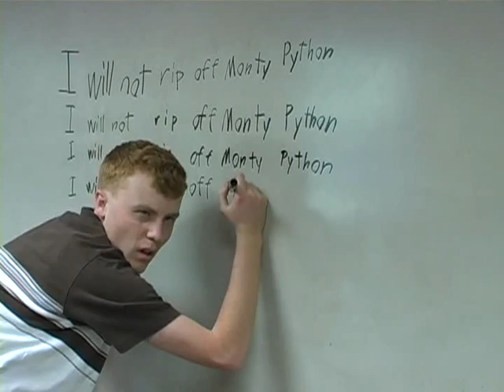Boss of Me Music Video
A music video I made for a class Freshman year (2005) here at Elon University. The song is "Boss of Me" by They Might Be Giants, the theme song from Malcom in the Middle.

There's a "a special effect" that I attempted that didn't really work out. I tried to shoot while riding my bike and speed it up to give the impression of flying, but it came out looking way too shaky. This actually looks way better than my original idea of holding it up on a tripod and walking around.